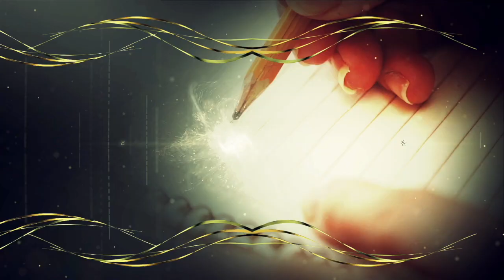【ABCマート】わかりやすく